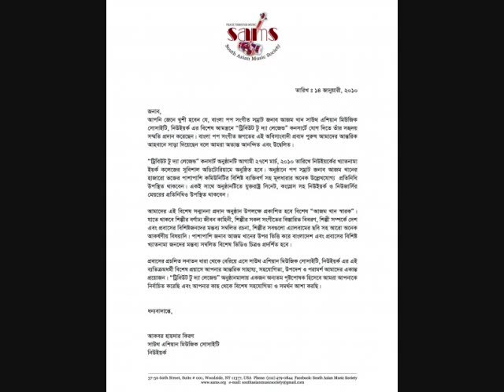Ar Gaiobo na Gann By Azam Khan